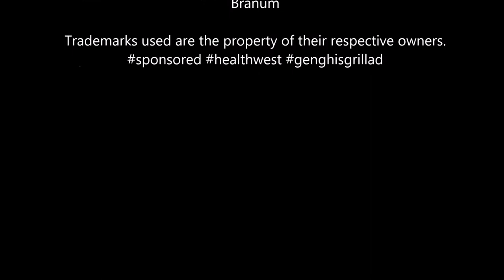Let's Eat at Lego Genghis Grill - REMIX!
Video by James Branum, 2015 Healthkwest finalist from Oklahoma CIty.